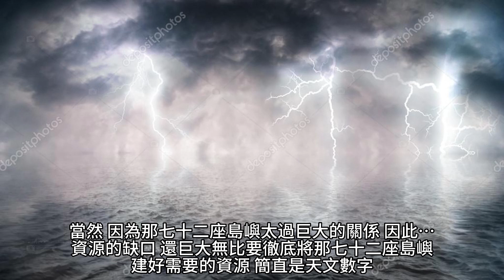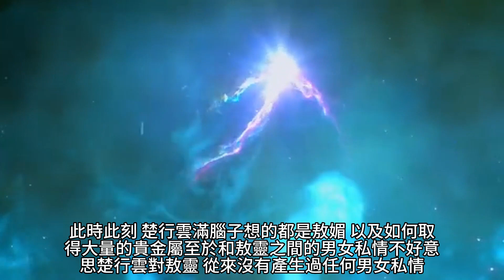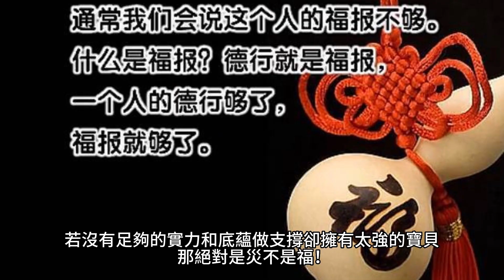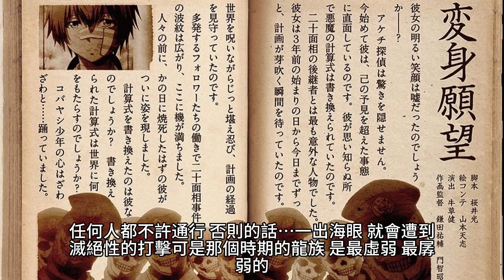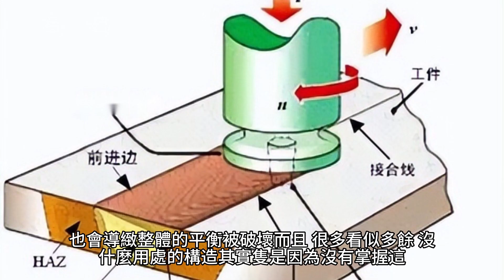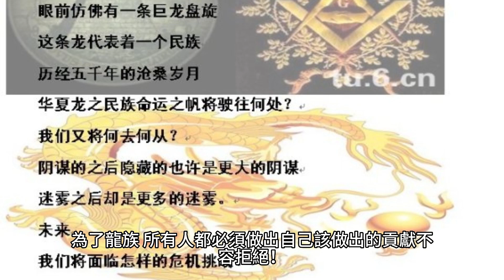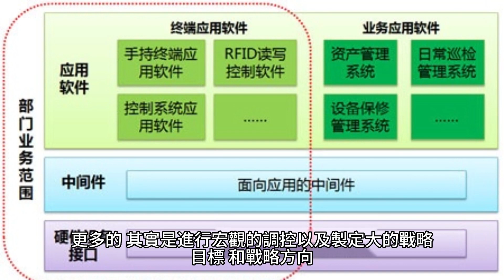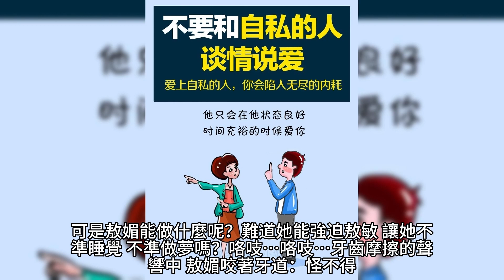{靈劍尊}2545~2562章 有聲字幕小說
靈劍尊
作者：雲天空